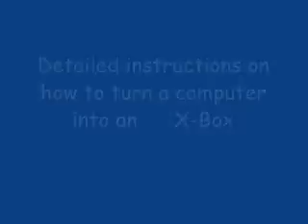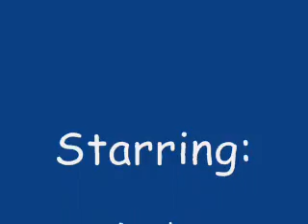old stuff from 2004- Compter to an X-box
How to convert your comuter into an X-box